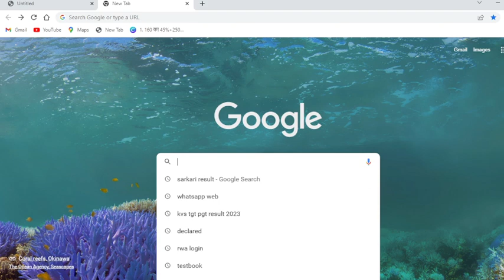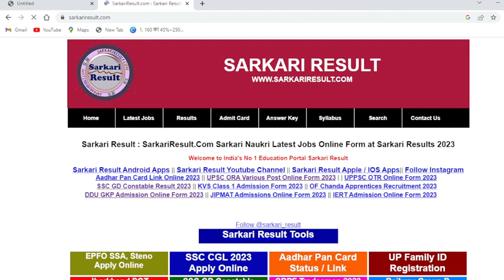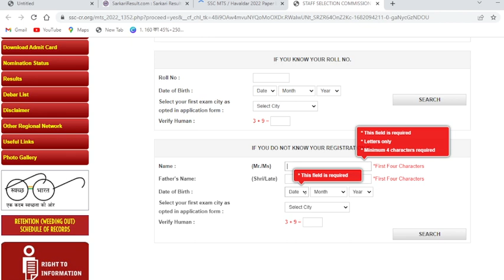SSC MTS Admit Card 2023 Download | How to download SSC MTS Admit Card 2023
In this video I talk about How to download SSC MTS Admit Card 2023. SSC MTS Admit Card 2023 Download | How to download SSC MTS Admit Card 2023.